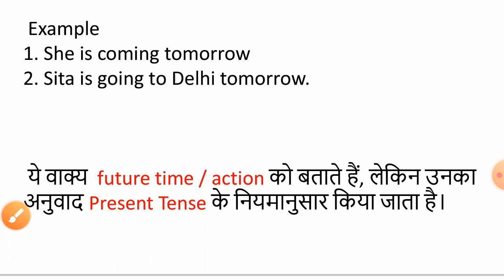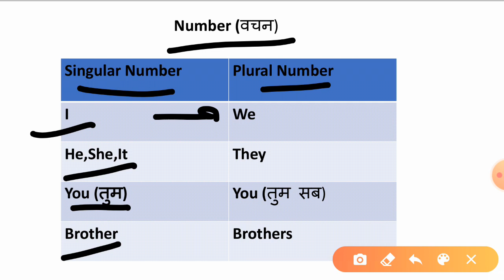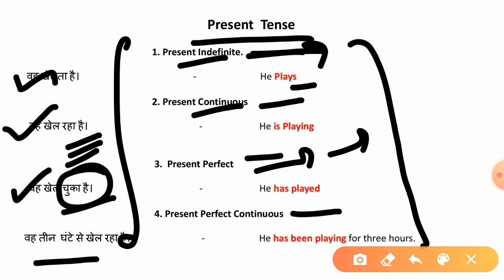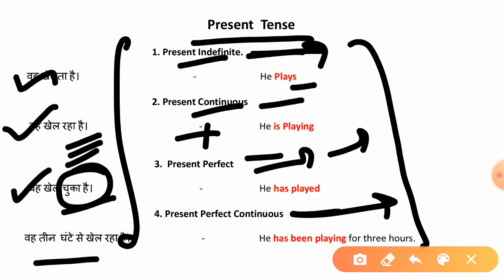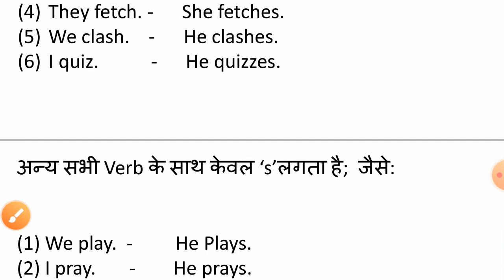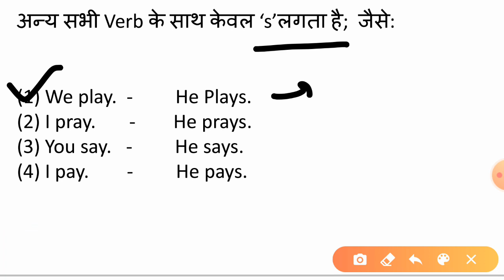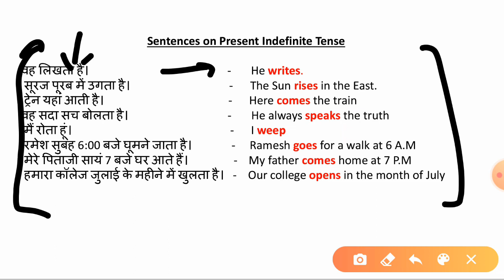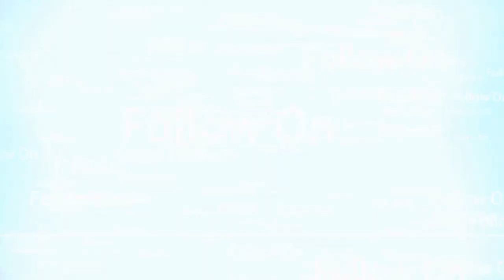Lesson #1 | Types of Tense | Present indefinite Tense | Affirmative Sentences | Learn English Easily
Step by Step guide to Learn English

All New Method and Vocabulary to Learn English